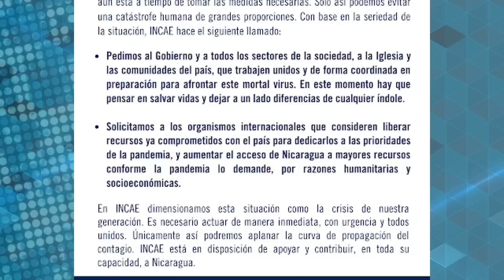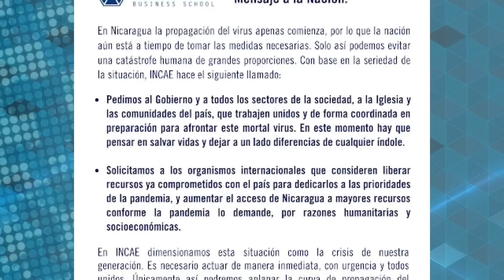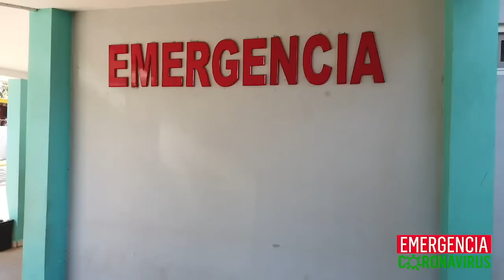Juan Sebastián Chamorro: "No hay tregua. La indolencia oficial pasará facturas"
La ausencia de Daniel Ortega es una muestra de la falta de “liderazgo” y “pasará factura” en la emergencia, sostiene Juan Sebastián Chamorro, director ejecutivo de la opositora Alianza Cívica por la Justicia y la Democracia.